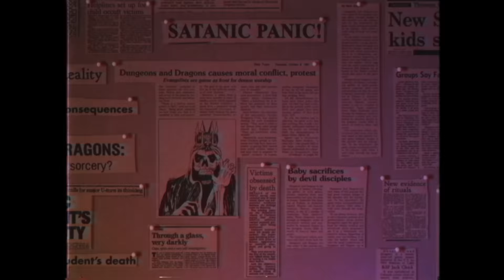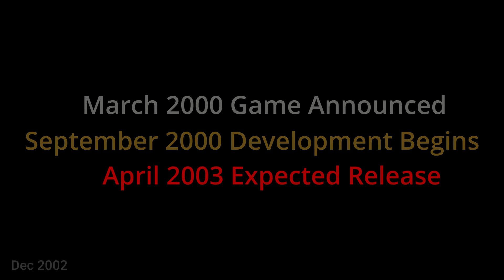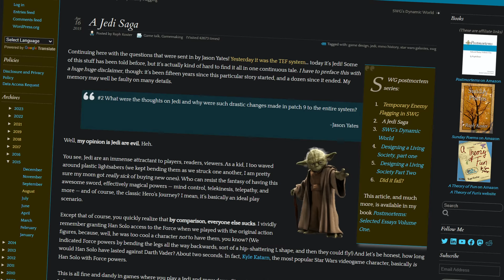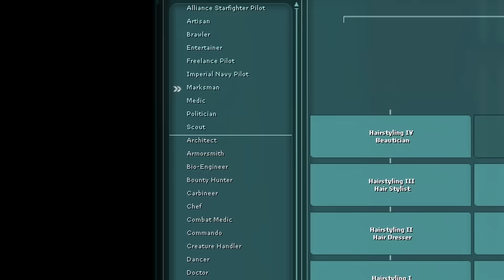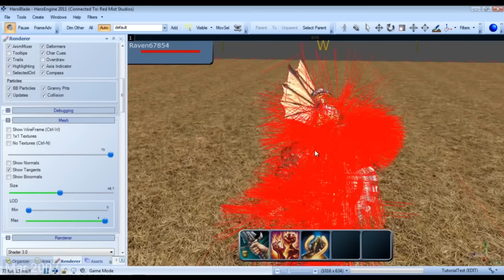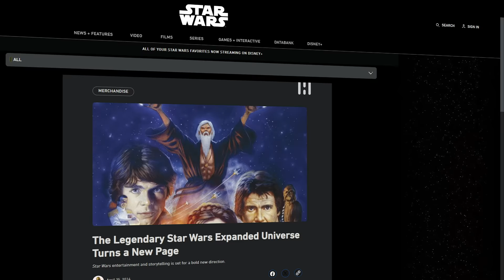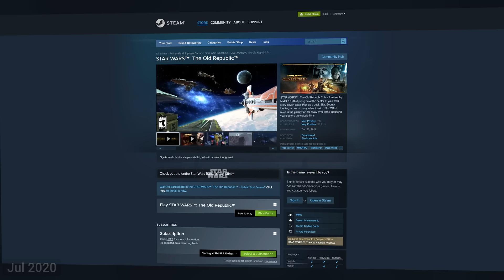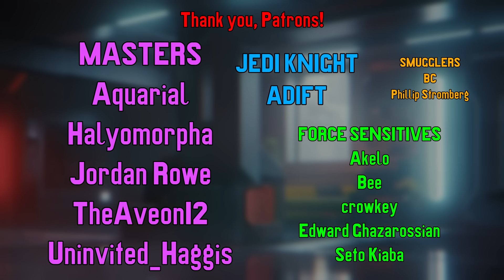Star Wars MMORPGs - Past, Present, Future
I was researching the history of Star Wars MMOs and just decided to make a whole video about it. Here it is. A pretty full history of Star Wars Galaxies, Clone Wars Adventures, and The Old Republic.

0:00:00 The Beginning
0:00:10 A Short History of MMORPGs
0:05:12 Star Wars Galaxies: Intro
0:06:18 Star Wars Galaxies: Development
0:13:30 Star Wars Galaxies: Release
0:17:50 Star Wars Galaxies: The Jedi Problem
0:24:01 Star Wars Galaxies: Expansions
0:26:41 Star Wars Galaxies: Combat Upgrades and NGE
0:31:51 Star Wars Galaxies: The End
0:33:33 Clone Wars Adventures
0:37:07 The Old Republic: Intro
0:39:22 The Old Republic: Development
0:44:44 The Old Republic: Release
0:52:52 The Old Republic: Expansions
1:03:24 The Old Republic: Passing the Torch
1:07:17 Conclusion
1:09:17 The End